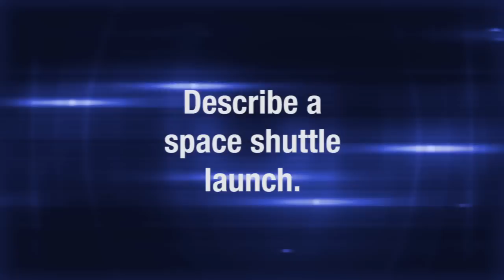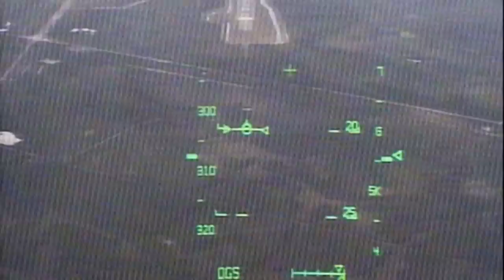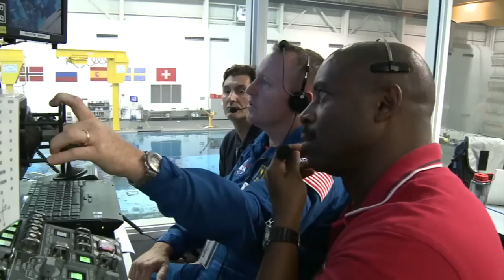In Their Own Words: Astronaut Leland Melvin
Astronaut Leland Melvin talks about the inspiration of dining in space with an international crew, the varied blues of the Caribbean and the challenges of inspiring students and teachers.